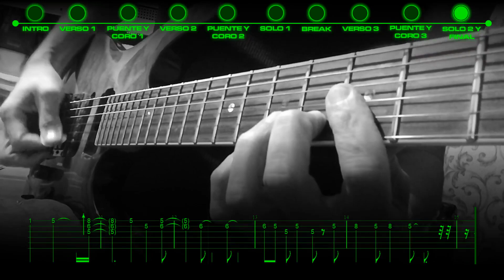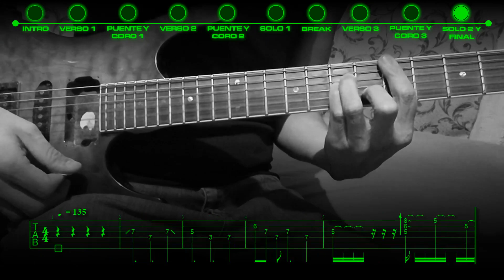Mar Adentro (Cover Solo de Guitarra, Tabs) Parte 3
►Cómo tocar El SOLO de MAR ADENTRO  de los HÉROES DEL SILENCIO para Guitarra ELÉCTRICA o ACÚSTICA.

►INFO
-Canción: Mar Adentro.
-Año: 1988.
-BPM: 140 (Versión Original), 135 (Esta Versión).

V0043.